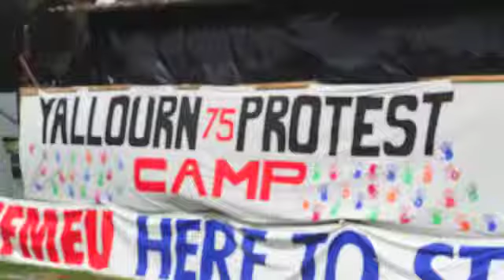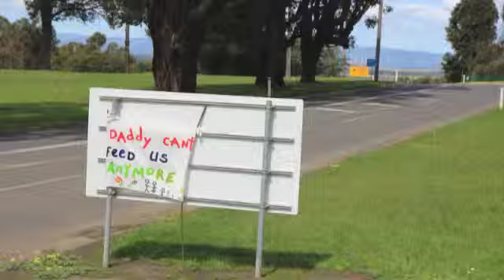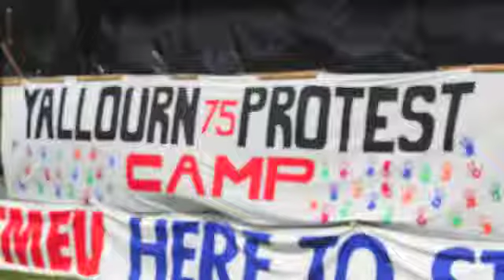Yallourn Lockout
For 100 days the company locked out the workers. Now they celebrate their win.